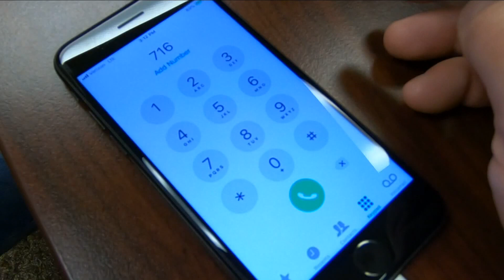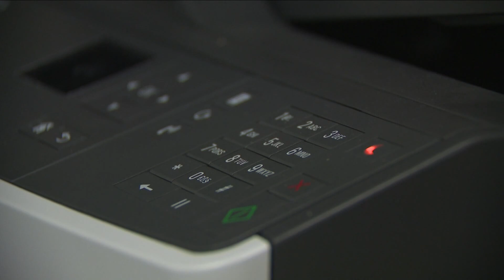New area code coming to WNY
New area code coming soon to Western New York